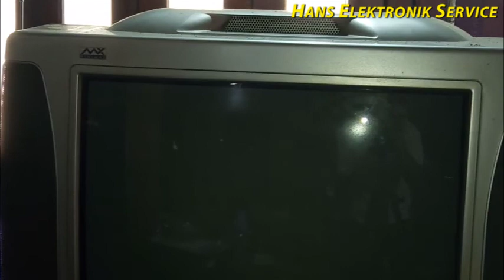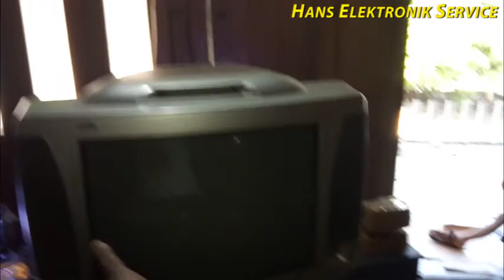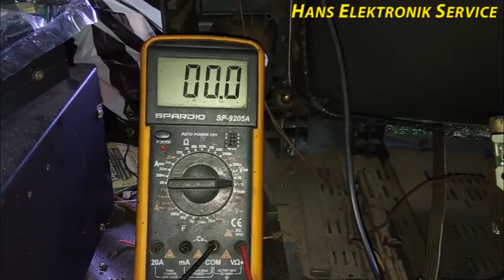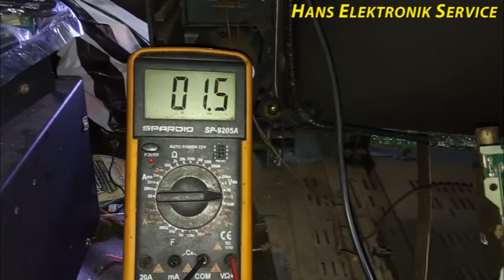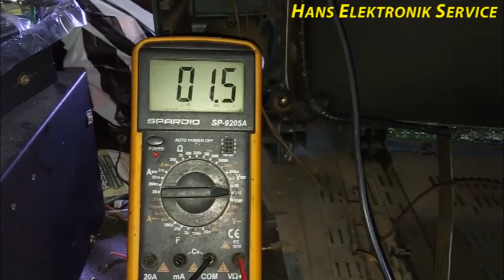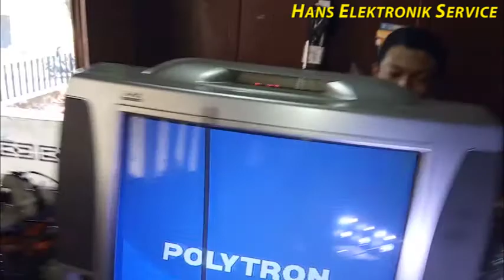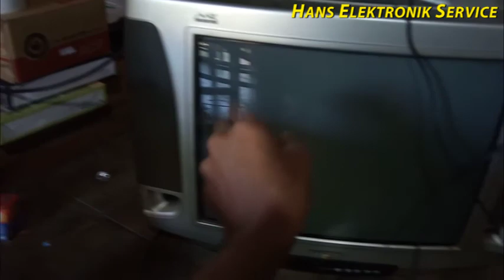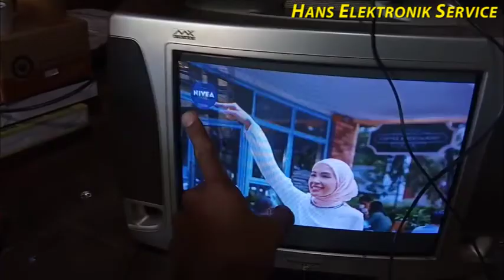Servis TV Polytron 21inc Minimax Mati Total, tegangan listrik masuk tapi tv gak mau nyala